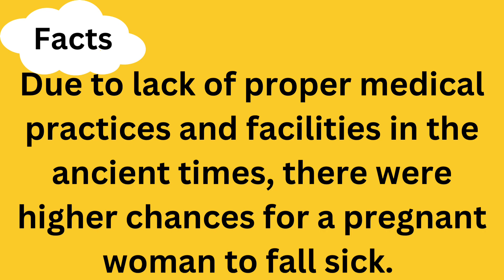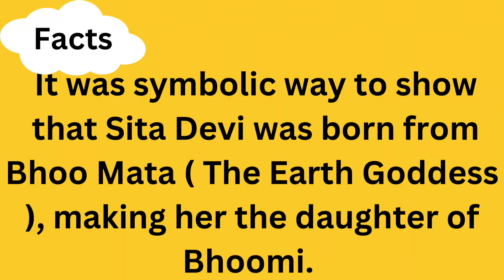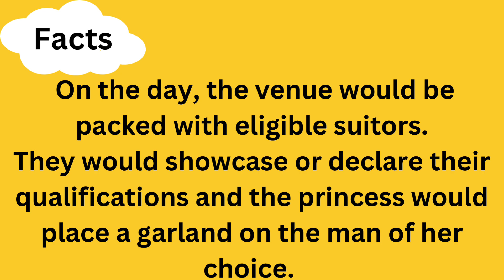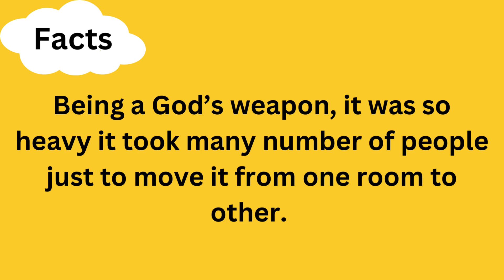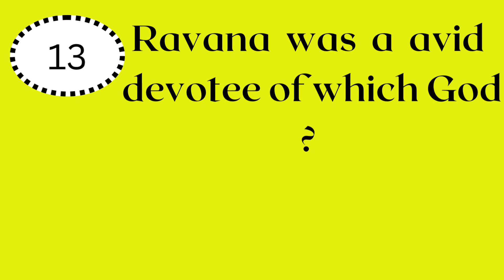Quiz 5: Ramayana Characters (Part 1)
Quiz On Ramayana Characters